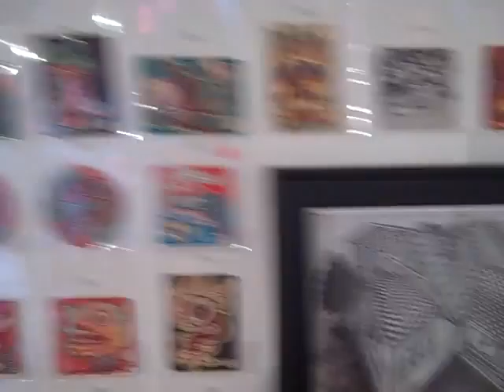The Beer Show opening @ Jimmie in Berkeley CA